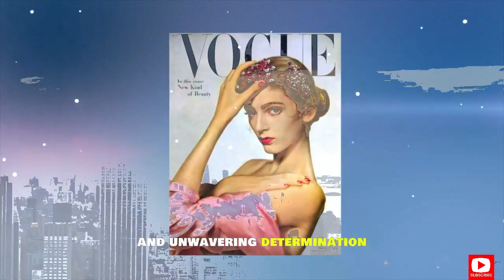Carmen Dell'Orefice 92 World's OLDEST Supermodel Shares SECRETS To Conquer AGING!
For Carmen Dell’Orefice, age truly is just a number. At age 92, the silver-haired stunner is the world’s oldest working supermodel. She was scouted while riding a bus on the way to ballet class by the wife of photographer Hermann Landshoff. A year later, she did her first of many shoots for Vogue and by 15, she had signed her first modelling contract. In this video, she reveals her secrets for staying young, including her diet, skincare routine, eating habits, morning rituals and exercise. Not to mention, she will give you a glimpse into her romantic and private life. Let's dive into Carmen's secrets of youth, and discover how you can nurture and love yourself to look and feel your best, no matter your age.